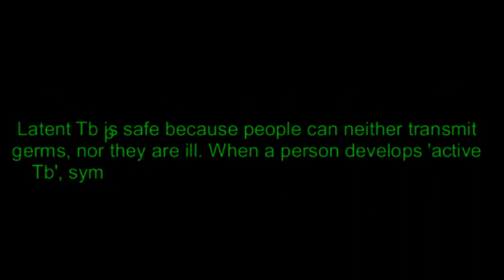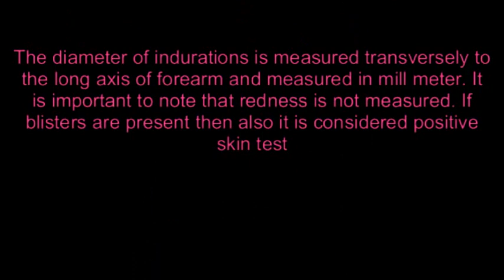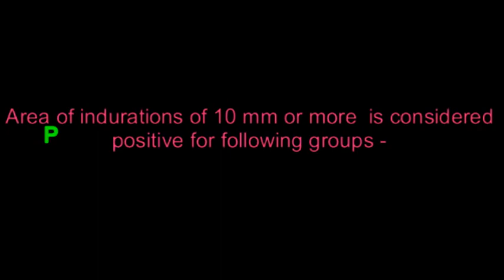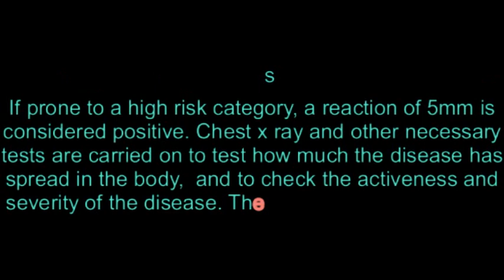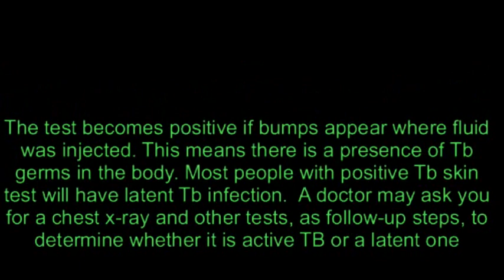Positive TB Test - What does it look like?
What does a positive TB test look like? Find out how to interpret results. To know who should go for a TB test and more information, check out